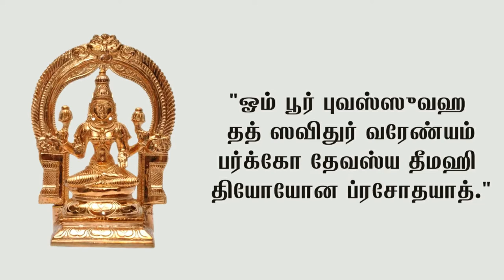காயத்திரி சுலோகம்! காயத்திரி மந்திரம்! (Gayathri Slogan! Gayathri Mantra!)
காயத்திரி சுலோகம்! காயத்திரி மந்திரம்!
Gayathri Slogan! Gayathri Mantra!

காயத்திரி மந்திரம் பதினொரு சொற்களைக் கொண்டது :

"ஓம் பூர் புவஸ்ஸுவஹ தத் ஸவிதுர் வரேண்யம்
பர்க்கோ தேவஸ்ய தீமஹி தியோயோன ப்ரசோதயாத்."

காயத்திரி மந்திரத்தின் விளக்கம்:
பூர்லோகம், புவர்லோகம், ஸ்வர லோகம் ஆகிய மூன்று உலகங்களையும் படைக்க காரணமான ஒளி பொருந்திய, வணக்கத்திற்குரியவரை நாங்கள் தியானிக்கிறோம். நாங்கள் மேலான உண்மையை உணர அந்தப் பரம்பொருள் எங்களது அறிவை ஊக்குவிக்கட்டும்.

உபநயனம் செய்யப்பட்டவர்கள் நாள்தோறும் காயத்திரி மந்திரத்தை ஜெபிக்க வேண்டும். வேத மந்திரங்கள் அனைத்துமே செய்யுளைப் போல் உச்சரிப்பதற்கு ஏற்றபடி ஒலியின் அளவை உடையவை.

ஒவ்வொரு கடவுளரை தியானிக்க தனித்தனி காயத்திரி மந்திரங்கள் உள்ளது.

காயத்திரி மந்திரத்தின் பொருளைப் பாரதியார் தான் பாடிய பாஞ்சாலி சபதத்தில் (பாடல் எண்: 153) பின்வருமாறு பாடியுள்ளார்.

"செங்கதிர்த் தேவன் சிறந்த ஒளியினைத் தேர்கின்றோம்
அவன் எங்களறிவினைத் தூண்டி நடத்துக"

Powered by: Raja Spiritual Pvt Ltd